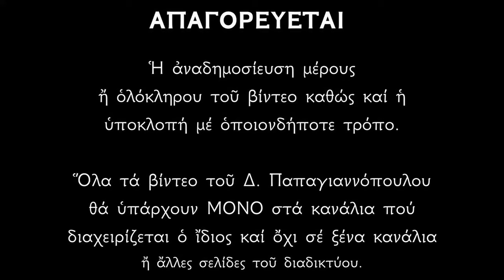🌸 19 ΔΕΚΕΜΒΡΙΟΥ - Βίος και μαρτύριο Αγίων Βονιφατίου και Αγλαΐας | Παπαγιαννόπουλος